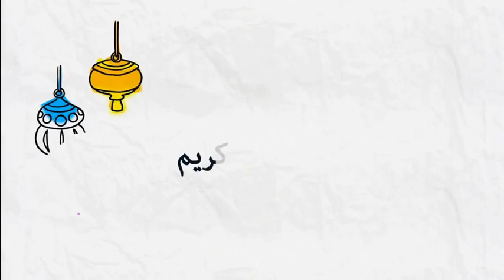ما حكم استعمال السواك أو المعجون وفرشاة الأسنان أثناء الصوم؟ 🕌 مع الشيخ محمد جيجي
جديد 2020 : ما حكم استعمال السواك أو المعجون وفرشاة الأسنان أثناء الصوم؟ 🕌 مع الشيخ محمد جيجي
 ▬▬▬▬▬▬ஜ۩☺۩ஜ▬▬▬▬▬
 ▬▬▬▬▬▬ஜ۩☺۩ஜ▬▬▬▬▬
⛔ أحبابي الكرام ، إذا أعجبكم الفيديو رجاءاً لا تنسوا :

 ▬▬▬▬▬▬ஜ۩☺۩ஜ▬▬▬▬▬
مواضيع سابقة

🕌 عَنْ أَبِي هُرَيْرَةَ، عَنِ النَّبِيِّ صَلَّى اللهُ عَلَيْهِ وَسَلَّمَ قَالَ:
 ▬▬▬▬▬▬ஜ۩☺۩ஜ▬▬▬▬▬
⚠️ توضيح مهم ❗

 ▬▬▬▬▬▬ஜ۩☺۩ஜ▬▬▬▬▬
# هاشتاغ الموضوع #